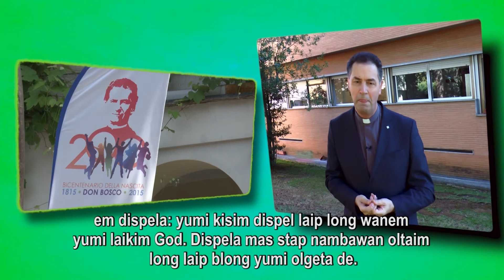2015-03-CARI CONFRATELLI-Tok Pisin